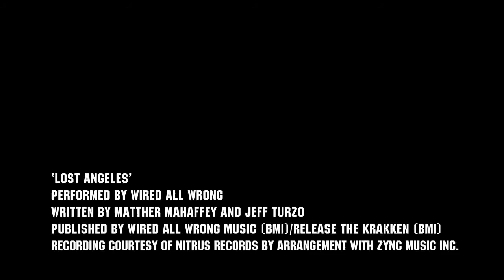Player37 Burnout Paradise ♦ Launch trailer 2 ♦ HD720